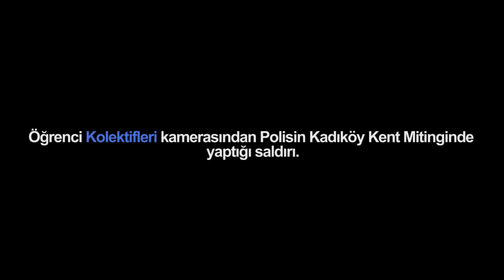Kolektif Kamerasından Kadıköy Kent Mitingi Polis Saldırısı